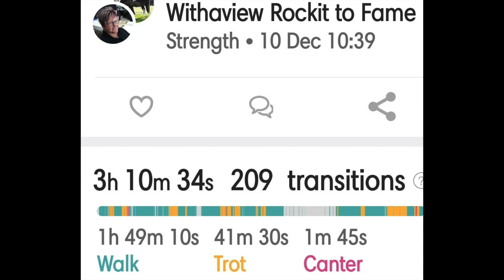Danny the Mini Horse Training - 10 December 2022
Drive # 161 - Fareham Lane - 12.6km
Danny's 7th birthday so we went for a drive an a picnic.
We were hoping friends would join us but sadly we were alone.
Still a fun trip with my best buddy.